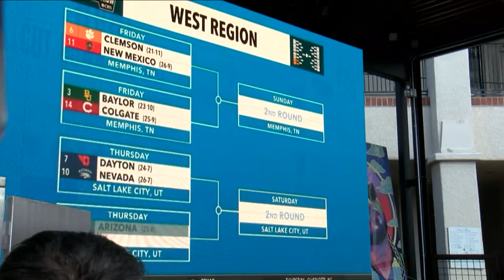Road to the Tourney: Arizona Men's Basketball first March Madness opponent announced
Jenna Fink spoke with Coach Tommy Lloyd about the news of the seed placement and matchup heading into the tourney next week.